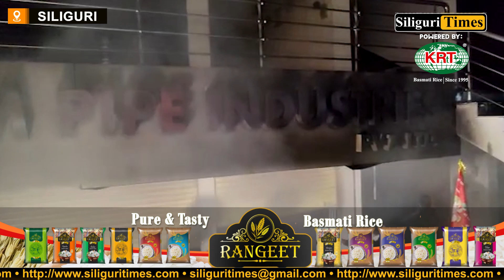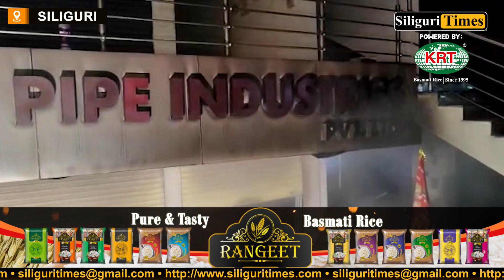Fierce fire broke out in Siliguri's Game House' multi-storey building in Sevoke More (Hindi)